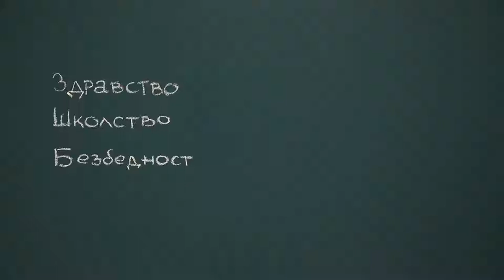Copy of ЈЕДНОСТАВНО ЈЕ - један и један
Да би запослени у београдском здравству, школству и безбедности прешли у надлежност града и да би им плате тако биле повећане за 15 посто, 4. марта треба учинити само једно.

Uploader of Dragan Đilas - Beograd odlučuje, ljudi pobeđuju!